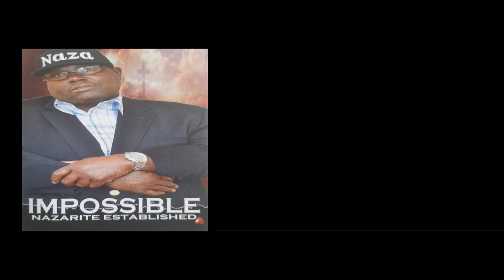Nazarite Established - Prayer Of Dedication (Album Track)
Prayer of Dedication by Nazarite Established from the album (Impossible)

Compose by: Sean Henry, Gifton Smith
Label: Nazarite Music Production

Powered by Christopher G Records

Impossible is a Gospel album by singer Nazarite, a Gospel singer who hails from the country Jamaica, this album was inspired by The LORD Jesus Christ and his revelations in Nazarite's life during times of trials and errors, it's a very powerful and holy spirit filled album to heal, inspire, teach and deliver. God has done so many great things for us even when we don't even deserve his mercy and grace, yet he giveth without finding fault.

Tracklist:

1 Prayer of Dedication

2 Impossible

3 All You Do

4 Nothing But the Blood Ft Shelly-Ann Watson

5 I Can't-Wait

6 Fill Us with Fire

7 Closer Than a Brother

8 I Lift My Hands

9 Broken Eggs

10 I'm Not An Angel Ft Jah Bless

11 In My Fear

12 Favor

13 Flesh

14 Emmanuel

15 Only You Jesus

16 Can You Know the Cost

Bonus tracks:
17     Clean up your House

18     Say the name

Psalm 91
91 He that dwelleth in the secret place of the most high shall abide under the shadow of the Almighty.

2 I will say of the Lord, He is my refuge and my fortress: my God; in him will I trust.

3 Surely he shall deliver thee from the snare of the fowler, and from the noisome pestilence.

4 He shall cover thee with his feathers, and under his wings shalt thou trust: his truth shall be thy shield and buckler.

5 Thou shalt not be afraid for the terror by night; nor for the arrow that flieth by day;

6 Nor for the pestilence that walketh in darkness; nor for the destruction that wasteth at noonday.

7 A thousand shall fall at thy side, and ten thousand at thy right hand, but it shall not come nigh thee.